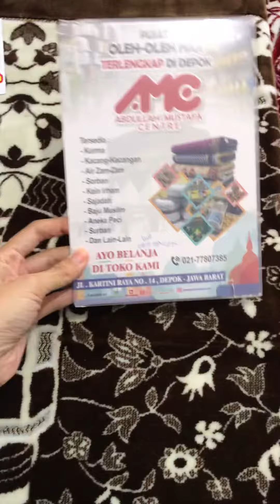Sajadah Safatex super Dobel ultra / Abdullah Mustafa Centre / Toko Perlengkapan Haji Depok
SAJADAH SAFATEX SUPER ULTRA

Sejadah yg memiliki banyak warna ,
diantaranya warna putih ,hitam,merah putih, putih hijau, dan banyak lagi
motivnya berbeda2
ada motiv daun.lingkaran bunga,
bahannya lembut ,bulu nya halus
tidak luntur,
Yg pasti tebel bgt ya
Smoth
Nyaman bgt di gunakan ☺️

warna nya cerah , nyaman di gunakan ,
terdapat rumbai  halus di atas dan di bawah sajadah
size / ukuran = P X L = 70 x 110

Untuk kalian yg minat sm sajadah ini bisa order di online shop kami di tokopedia,shopee,bukalapak,
Dengan user id : abdullah mustafa centre

Atau bisa wa di : 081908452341

Jngn lupa like ,coment dan share ya ☺️